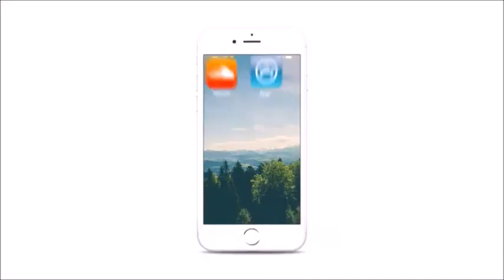6MAR • LAS NOTICIAS MÁS IMPORTANTES CON LAS QUE AMANECE VENEZUELA MARTES 6 MARZO CON EFRAIN CRUZ